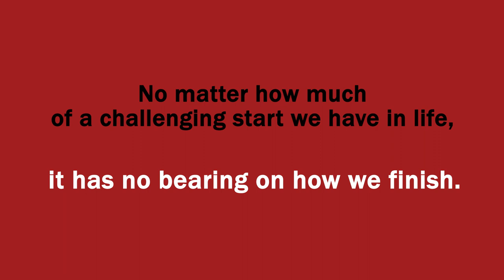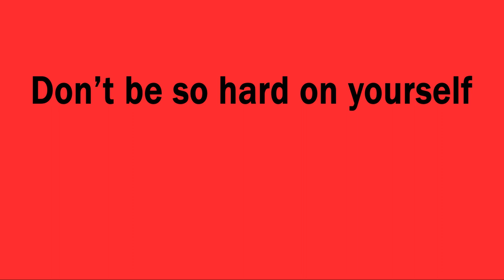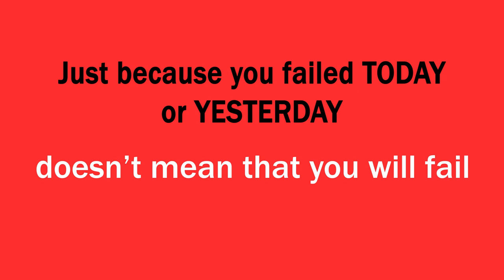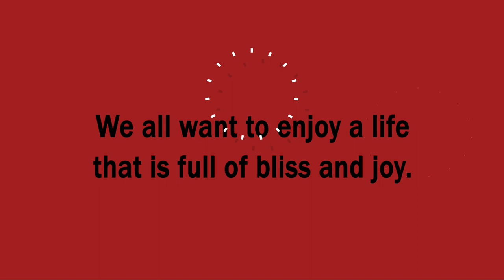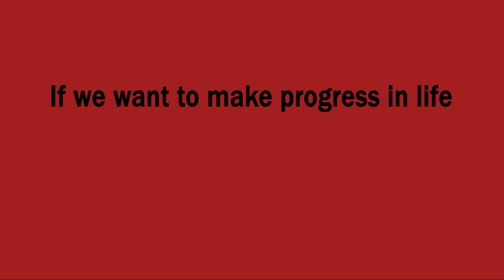Oprah Winfrey - 3 quick tips for a Better Life [Animated Video] | InstaDor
Oprah Winfrey – an incredibly successful American media executive, talk show host, producer and philanthropist – teaches us that no matter how much of a challenging start we have in life, it has no bearing on how we finish.

Here are 3 quick but really powerful motivational and inspirational lessons, we can all learn from her:

Lesson 1: Forgive yourself
Lesson 2: Don’t fear failure
Lesson 3: Never stop improving

InstaDor is an informational channel that exists to provide education and entertainment for Mind, Body and Soul.